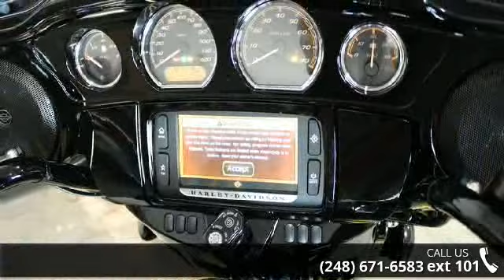2018 Harley-Davidson FLHXS - Street Glide Special - Moto...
Join the Motor City Family Today!2018 Harley-Davidson Street Glide SpecialWant top-end touring technology, infotainment, and unruly stripped-down bagger style? We vote yes.Features may include:Blacked-out Milwaukee-Eight V-Twin EngineA powerful, smooth-running engine with crisp throttle response and a pure, soul-satisfying rumble.New 19-inch Talon Front Wheel and 18-inch Rear WheelCast aluminium Talon wheels featuring spokes that extend all the way to the edge of the rim, creating the illusion of a larger wheel diameter.Stretched SaddlebagsDesigned to accentuate the long and low profile for an iconic, custom look.Blacked-out EverythingBlacked-out front forks, handlebars, tank console and exhaust for an aggressive, modern look.Premium BOOM! Box 6.5 Infotainment SystemA stylish 6.5-inch full-colour touch screen display with hands-free mobile phone, media, and navigation.